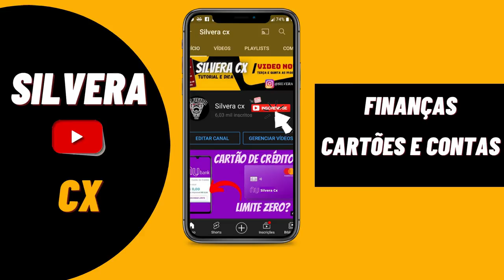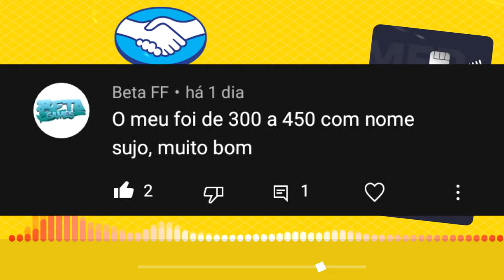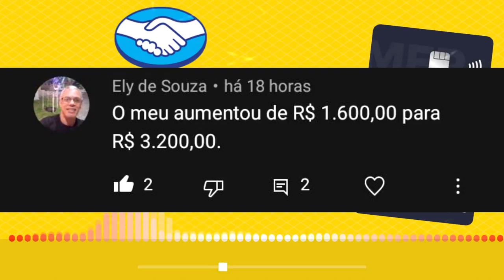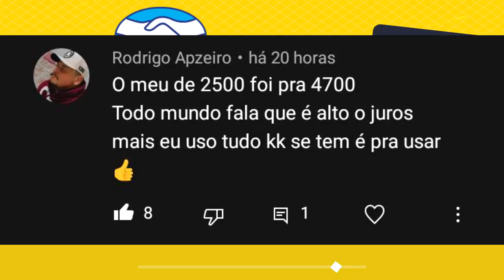URGENTE! NOTÍCIA BOA DO CARTÃO DE CRÉDITO MERCADO PAGO PRA VÁRIOS CLIENTES NESSE FIM DE ANO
OLÁ PESSOAL!! NOTÍCIA BOA DO CARTÃO DE CRÉDITO MERCADO PAGO PRA VÁRIOS CLIENTES NESSE FIM DE ANO. NESSE VIDEO VENHO MOSTRAR MAIS APROVADOS NO CARTÃO DE CRÉDITO MERCADO PAGO, VEJAM...